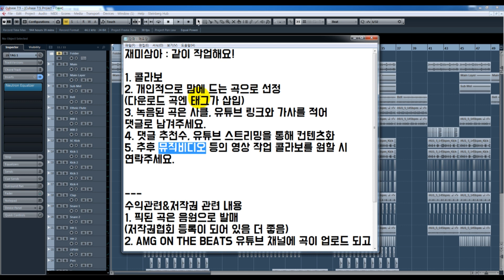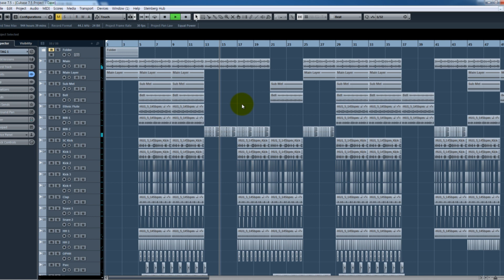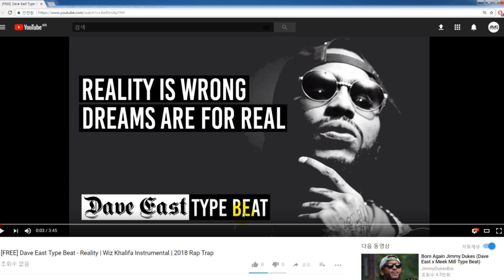[재미삼아] 뉴 콘텐츠, 같이 작업해요!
이 영상에 댓글로 녹음물을 올려주세요.